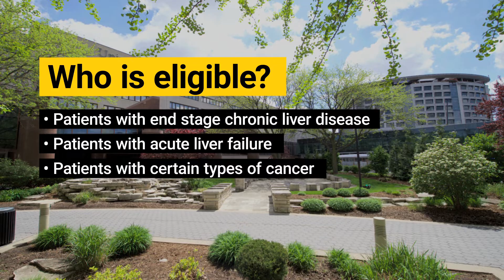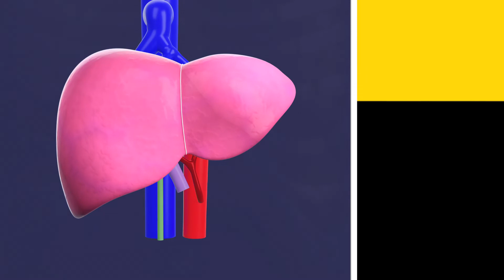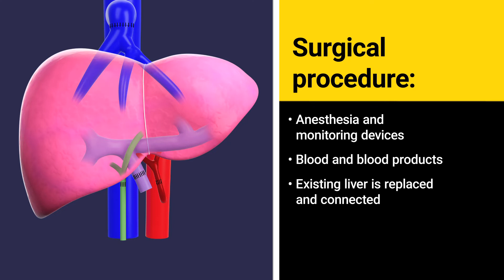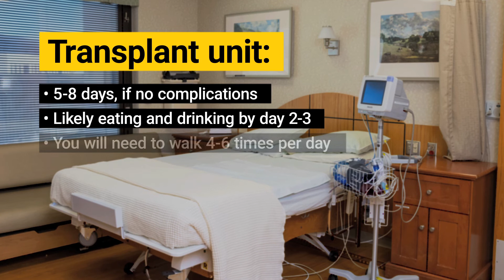Liver Transplantation - University of Iowa Organ Transplant Center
This video details the steps of receiving a liver transplant at University of Iowa Organ Transplant Center. Including the steps, the surgical process, and recovery.